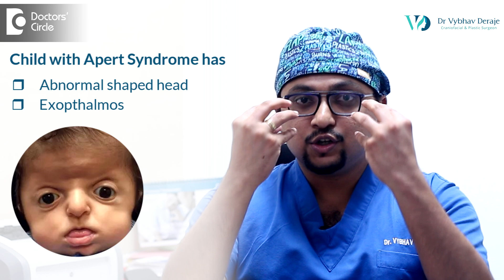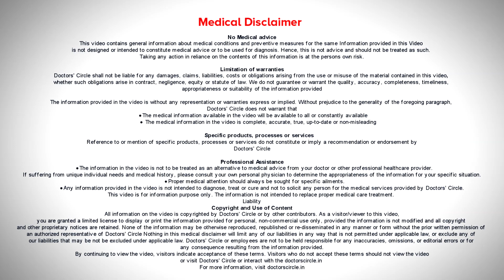Head Shape & Treatment of APERT SYNDROME BABY newborn - Dr. Vybhav Deraje| Doctors' Circle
Dr. Vybhav Deraje | Phone 📞  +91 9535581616 (Online & in-person appointment can be booked online or by call)  Consultant Craniofacial & Plastic surgeon |
Aesthetica Veda Whitefield Main Road, Sadaramangala, Bangalore ,India
Craniosynostosis is of two types. One is non syndromic craniosynostosis and the other is syndromic craniosynostosis. Syndromic craniosynostosis is usually caused when there is underlying abnormal gene that has been identified. Now one such syndrome is called as Apert Syndrome where the FGFR mutation happens and that's why there is an abnormal gene that can be identified which causes fusion of multiple growth plates in the brain. Apert syndrome babies can have a lot of problems because of this multi suture craniosynostosis. To know more in detail, watch the video.